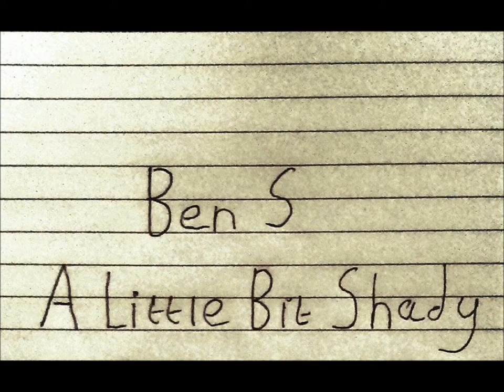A Little Bit Shady: Hanging in the Gallows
Listen I’m the kid who spits a mad flow,
Everything I have in my raps you lack so
Rhyme with me, you’ll be hanging in my shadow,
Try n’ defeat me you’ll be hanging in the gallows!

It’s Ben S, I’m here and back on the mission,
To be renowned as the Brit who’s tip top of rap’s top division
And I’ll hang on to that vision until it matches what I’m living,
Been told it’s suicide that’s fine I plan on committing
Giving my all to the game, wish to be talked of as great
No I aint joking I’m pretty sure it’s my place
Should be as high as a kite but not like 4:20 blaze,
Stop before I light up it’ll all be a waste
They didn’t know what I’d made and still had low estimations
That’s why I told them hold up have no expectations,
A whole 9 months later I’ve still made no penetration,
So if rap is a lass, I’m about to go there and lay her,
This shit is my wish; I want the best out of my life,
I’m scared I’ll end with endless regrets unless I try,
If you’re not there for me now save your respect for when I’m the guy,
Don’t need to see a watch I can just tell you it’s my time

I guess that it might be difficult to imagine,
It’s backwards, the ex-student principal rapping
To stereotype me as abysmal is madness,
Never liked card tricks I’m just syllable magic,
If I wanna get there, be remembered a legend,
I get that the quest is achieved, by never resting,
My rhymes are important even at five in the morning,
If I wanna pause, well I’ll have time in the morgue.
Have a stab at me, that’s fine I will knife the lot,
Those stoners that slate me, I’ll line up and fire shots,
But this is no disrespect, to them in my final four,
These are the people of whose lines I’m in awe.
Currently sell currency so I’ve seen a 50 Cent,
Picky with sweets, but I’ve eaten an Eminem,
That lacking of having a third verse in this rap is,
I’m NatWest so Lloyd Banks isn’t where my cash is.